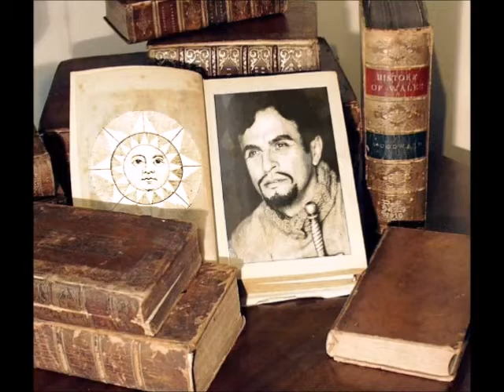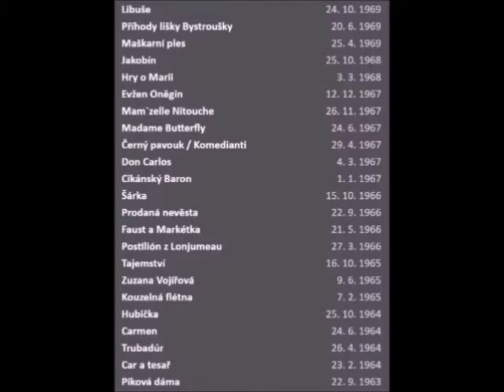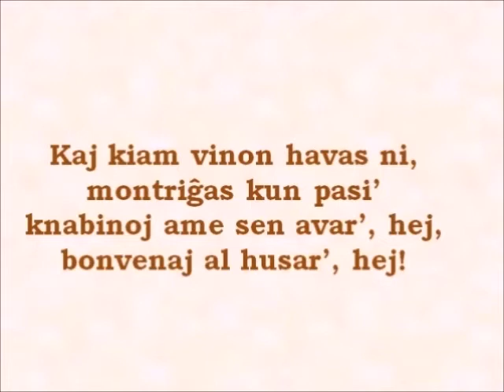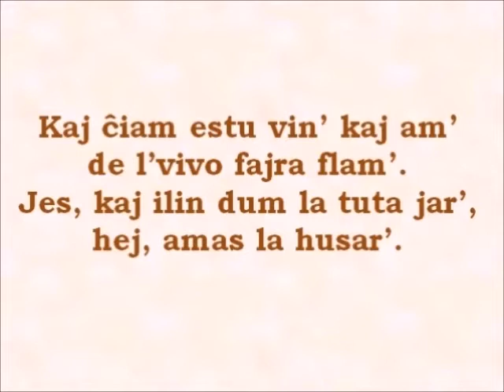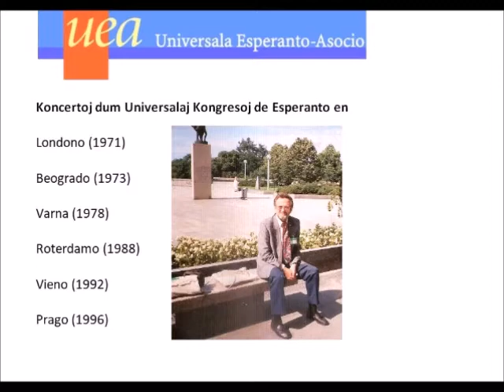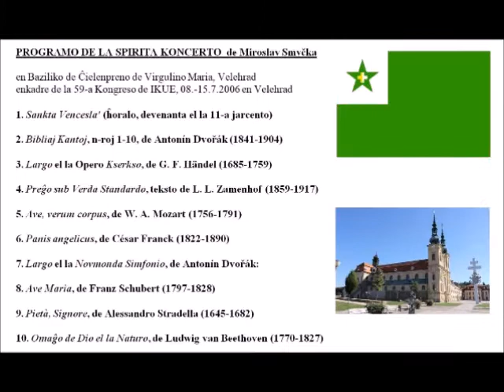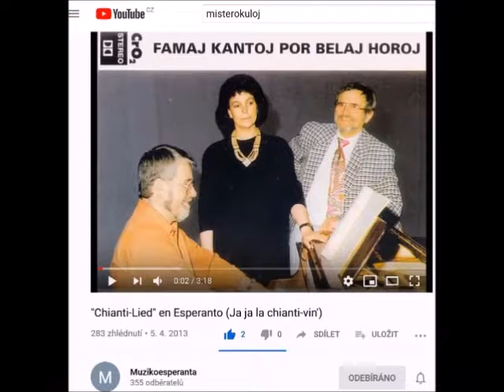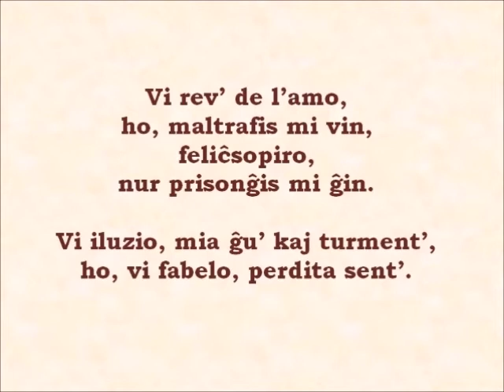Rememore pri la ĉeĥa operkantisto kaj esperantisto Miroslav Smyčka (la unua parto)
La 1-a parto de la virtuala aranĝo prezentas skize vivon kaj Esperantan muzikan repertuaron de Miroslav Smyčka, kiu apartenas al la plej gravaj profesiaj Esperanto-kantistoj. Vi povos vidi arkivajn fotaĵojn, plurajn  por tiu ĉi celo unuafoje skanitajn kaj publikigitajn, kaj kelkajn muzikajn specimenojn. Premiero de la dua parto de la programo okazos ĉi-loke la 14-an de majo 2020 je 17:30 de la Mezeŭropa somera tempo. Bonvenon en la komuna spektado! - La vidoeprogramon pretigis por vi Pavla Dvořáková.